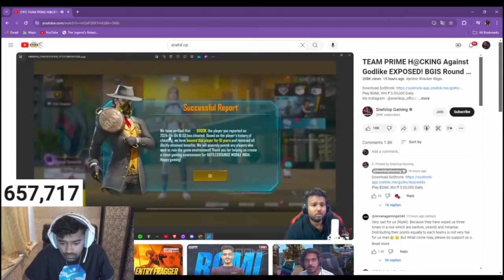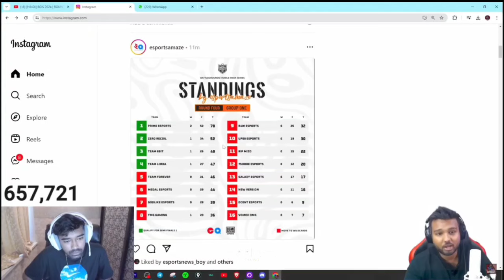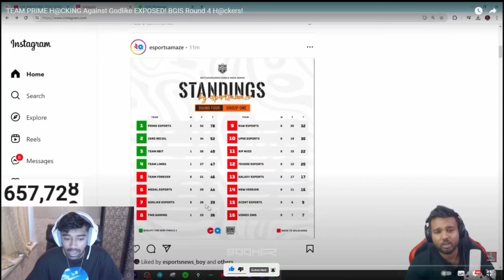🚨Neyoo React on Snehil EXPOSED Prime Esports Hacking! 🤯😱 Neyoo Sad For Godlike🥹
Neyoo React on Snehil EXPOSED Prime Esports Hacking! Neyoo Sad For Godlike Mazy Predict Godlike Winning BGIS Reply on Where Did Mistakes in Round 4

Credit / @NEYOOGAMINGYT / @SnehilopGaming

Jonny & Zgod Godlike winning one more S8ul Statement on Mayavi Reply to Remove Neyoo Shocked by Mazy Angry reply to Scout Mazy Predict GodL Easy Top 4 in BGIS Round 4 Group 1 Reply on Round 4  Neyoo one LAST Reply to Rachtroo  Controversy Reply on Jonathan Power  Controversy Thug & Mavi React on OGGE Taking Legal Action Against Ex-Team Mayavi  GE Acadmy Lineup Leaks  CaseDynamo Final Reply on Why SHUT DOWN Hydra BGMI Operation Reply on Betting apps Sponsor Neyoo on Scout, MortaL & Esport Low Watching  Jonathan & Lolzzz Watching
Rushindra Reply on Legal Action Against Ex-Team Mayavi Rushindra Appreciated to Krafton Reply on when GE Acadamic Lineup  Eliminated from BGIS 2024 Orangutan Eliminated from BGIS Rachitroo both Apologises Dynamo Emotional on Hydra Eliminated from BGIS Farewell? -New Announce Neyoo Shocking Reactions on Lala & Mazy Neyoo &  Rachitroo Full Controversy Explain!  Neyoo &
Neyoo React Snehil Exposed Videos
Neyoo React Hardscope Exposed Video Neyoo on Mazy Mazy Reply on Scout Poking Him  Neyoo React on Jonathan 1v4 TX Neyoo React Snehil Exposed Neyoo Mistakly Revealed His YouTube Earnings OG Eliminate from BGIS Reaction & Reply Neyoo React on Snehil EXPOSED Manya Hacking in past
 Mayavi Goldy Bhai Goldy Bhai Call Neyoo  ZGOD Gamezo Leaked Destro New Big ORG  Reply on Snehil Mazy Savage Reply on Casting Matter! Gamezo React on Snehil Exposed Manya Hacking in Past? Crazy Reactions on Mizo Vlog Expose Admino Sardarji Exposed Hardscope Insane & Sardarji Angry on Hardscope  Sardarji Carnival Gaming Reply on Bhaichara with
Reply to SnehilnReply on Old Friendship
Neyoo Reply to GodLGuru & Goldy Bhai  Neyoo Emotional Krafton BAN Teams Zgod Reply on WHY not Receiving Neyoo Call?
Destro Joining Big International ORG Leaks Real Reason of BAN Megastar?
Gods Reing Joining International
Thug Reply on REMOVE Mayavi
Thug Reply on Mayavi Matter
Thug Reply Team Megastar Ban
Soul STATMENT on MAYAVI
 Reply on Ex-Team Mayavi BAN Matter Saumraj Bold Statement on TX & TZ Slot Matter SaumRaj Angry Reply Sardarji React on  tournament Neyoo Crazy Reply to insidious Troll Jonathan Neyoo & Hector Controversy  Appreciates to Neyoo Neyoo Full Angry on Hector Poke Neyoo Hector Controversy
Neyoo Reply on Jonathan Power Neyoo Joined Neyoo Angry on Goldy Bhai
Reply to Scout Mazy Reply 12 Teams Targets Godl
Sardarji Reply Can Godlike Winning BGIS?
 Reply on Godlike Targeted in Finals
Neyoo Reply on Scout Soul GE Medal Targeting Godlike  Live call with Jona
Scout Reply on WHY He is not playing with Mavi?Reply on Ninja Device issue Reply on 110k + Watching in BGIS SaumRaj LAST WARNING to Goldy Bhai Godlike Wins RA Gala Championship
Snehil Proved Wrong S8ul & Soul Defending Mayavi GE Legal Action Against Ex Team Mayavi SardarJi Shocked by Jonathan solo 10 Finishes WWCD
Saumraj React on Goldy Bhai Reply to CONTROVERSY SaumRaj Trolling on Godlike Comeback
Spower Reply on BEST Player of BGMI?
Spower Reply on Soul next BGIS Matches
OG podcast Reactions Saumraj Reply on Controversy with Spower
 Reply to Goldy Bhai on Matter! Goldy Bhai Angry on Haters Reply on S8ul W Moment Reply to Spower Neyoo React to OG Pdcast
BGIS Grind Cancel BGIS Grind Group
Spower Saumraj Controversy
OP Podcast React Neyoo Reply to Goldy Bhai on Podcast GODL Trolled?
Can Godlike Qualifying? 7Shore & Godlike in the same Group Reply on why 7Shore invited? Maxter Exposed DARK REALITY of BGMI Community BGIS Grind Highlights iFlicks Reply to Mazy iFlicks Reply Why Handcam is Mandatory in BGIS Grind?

Gamexnews, Krypto Gaming, CGTalks, Sparky Gaming, Sparky, Gaming News 15k, Phone ocean, Gaming Era YTmax Updates

Team iQOOSouL
Soul Esports
Global Esports
Carnival Gaming
WSB Esports
HYDRA Officials
HYDRA Esports
Team Xpark
Hyderabad Hydras
Godlike Esports
Blind Esports
BIG brothers Esports
OR Esports
Entity Gaming
Orangutan Esports
Revenant Esports
Team Forever
Gujrat Tigers
Marcos Gaming
Gods Reing